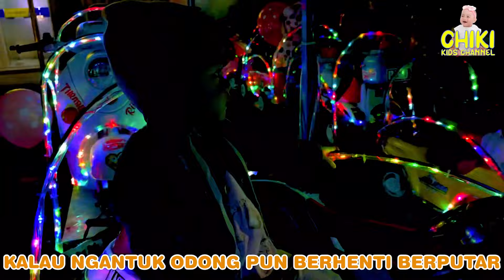KOMPILASI LAGU ANAK - DINO SONG Berbagai Versi, DISINI SENANG DISANA SENANG, NAIK ODONG-ODONG, DLL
Dino Song badannya besar tangannya kecil. ayo teman-teman kita bernyanyi bersama hanya di Chiki Kids Channel.
Video kali ini isinya adalah lagu DINO SONG dengan berbagai versi dan juga lagu lainnya yaitu DISINI SENANG DISANA SENANG, NAIK ODONG-ODONG dan NAIK KERETA API.
Ini adalah perpaduan lagu dino dan vlog Chiki.